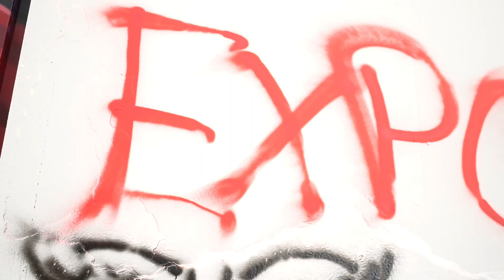THE MANUEL- COLLATERAL DAMAGE (music video) (STARRING SHMOOTH AND CLOUD9JHAY)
TEAMWAVEEEY.COM -WEBSITE

INSTAGRAM.COM/REALJMANUEL -ARTIST INSTA-
INSTAGRAM.COM/TEAMWAVEEEYRECORDS -LABEL INSTA.-
INSTAGRAM.COM/_SKEMEGOTCANCER_

TEAMWAVEEEY.com

THE MANUEL ON ALL STREAMING PLATFORMS !